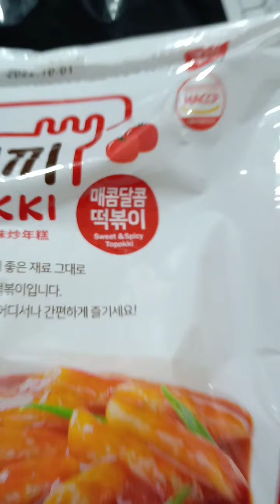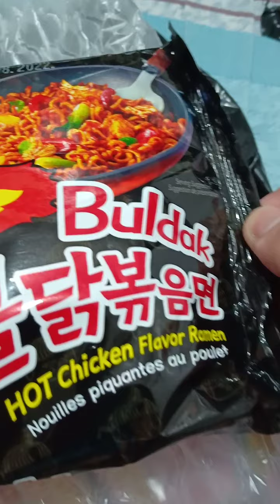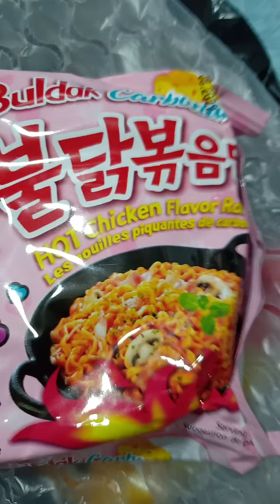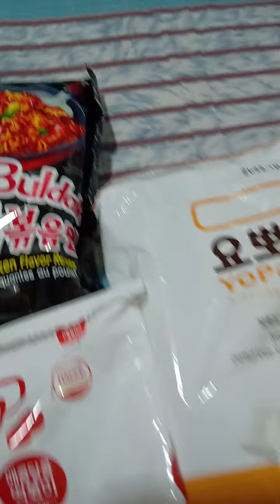ASMR Unboxing Korean Noodles and Yoppoki